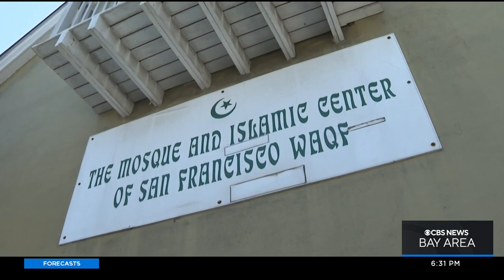Caught on camera: donations stolen from South City mosque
Multiple Bay Area mosques have been victims of donation theft during Ramadan. Shawn Chitnis reports. (5-15-22)